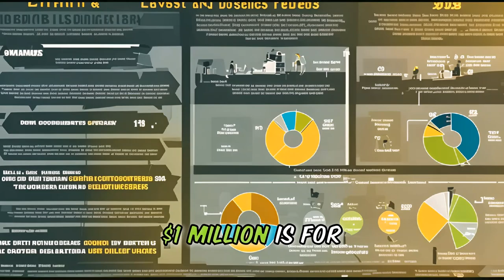CORRUPTION CHRONICALS 😂 CARTOON STORY JOKE 🤣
In this 😂 CARTOON STORY JOKE 🤣 We bring you CORRUPTION, as an AGE OLD SPORT.

So, how will this NEW TENDER be dealt with in today's CORRUPTION riddle society.